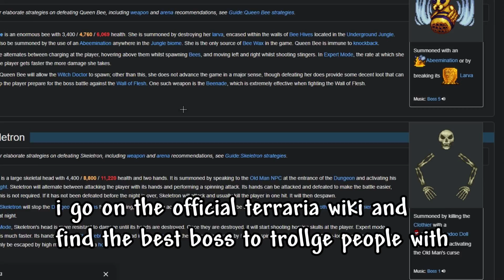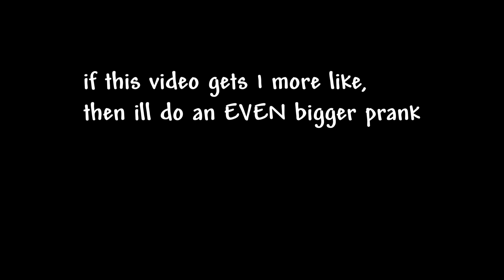Terraria Prankers be like:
i find out what happens when summoning a multitude of deerclops
part 2 (the video)